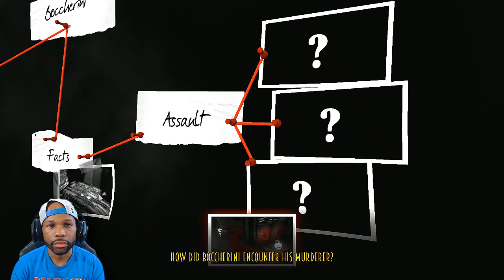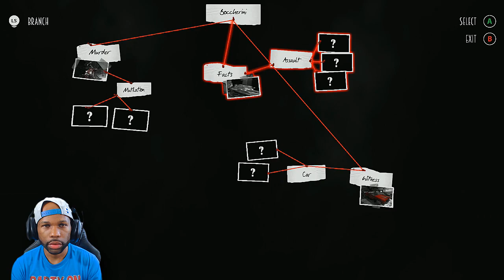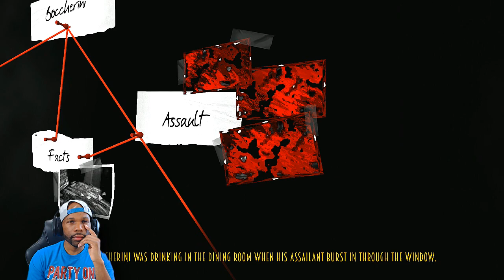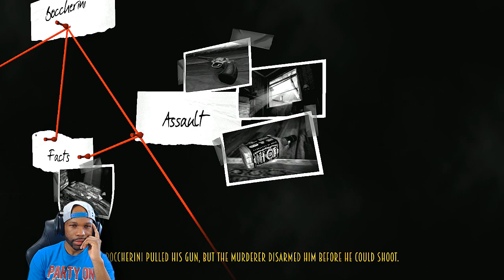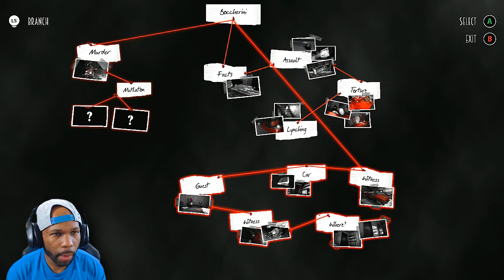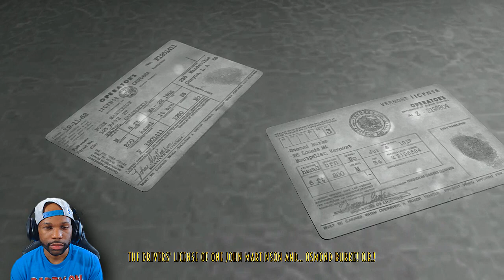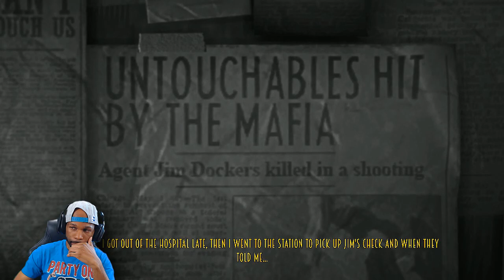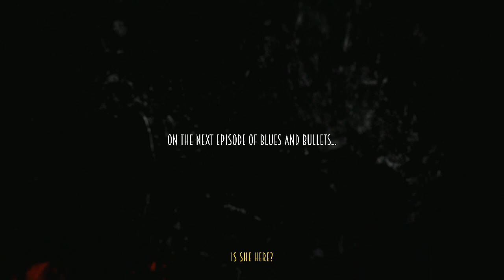Blues and Bullets Walkthrough Gameplay Episode 1 - Part 3 - That Jumpscare Though / Episode Ending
Blues And Bullets Walkthrough Gameplay (Let's Play / Playthrough) on the PC.

Developer: A Crowd of Monsters
Publisher: A Crowd of Monsters
Platform: PS4, Xbox One, PC, OS X, Linux
Release Date: July 23, 2015
Genre: Action-adventure
Mode: Single-player video game